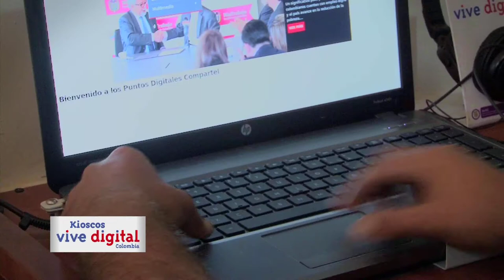No hay barreras ni condiciones para visitar los Kioscos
Los kioscos permiten la inclusión y facilitan la comunicación de las personas sordomudas